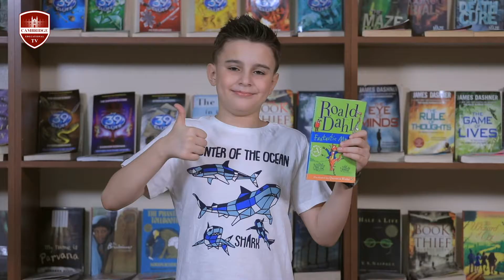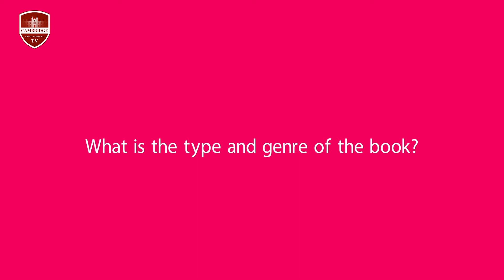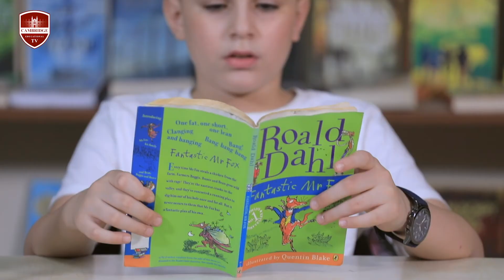Leaders are Readers E-30 / "Fantastic Mr. Fox" by British author Roald Dahl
Leaders are Readers E-30 with Daryan Barzan

On this episode of the program “Leaders are Readers” Daryan shares a review of the Fantastic Mr. Fox written by British author Roald Dahl.
In this novel, Mr. Fox needs to save his family and friends and he'll do anything to outwit the farmers Boggis, Bunce and Bean so they can all make it to safety!
Join Daryan and remember to always make some time for reading.

Leaders are Readers on Cambridge TV
Every Thursday and Saturday at 7:30 PM